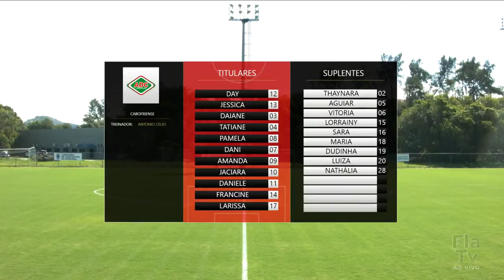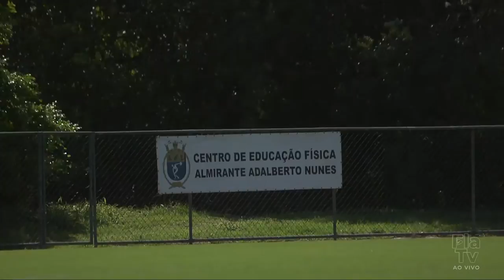Flamengo x Cabofriense AO VIVO | Taça Guanabara Futebol Feminino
Assista, ao vivo, ao jogo com imagens entre Flamengo e Cabofriense , válido pela Taça Guanabara Futebol Feminino. Você acompanha o pré-jogo, ao vivo, na FlaTV, a partir das 14h30.